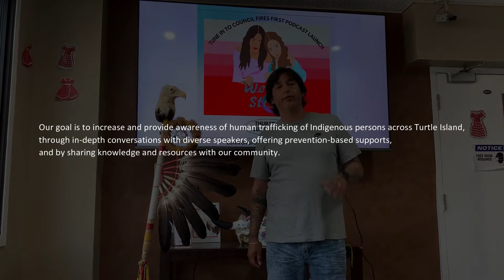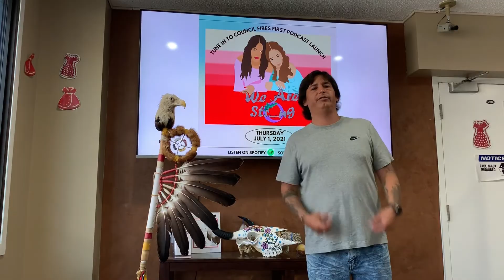Presenting We Are Strong: a Podcast led by our Youth at Toronto Council Fire Native Cultural Centre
At Toronto Council Fire, part of our mission is to invest in the growth and development of our youth, to prepare them to assume their rightful place as leaders in society. In line with this, we welcome our listeners to the We Are Strong Podcast, spearheaded by our youth and MMIWGT2S Family Wellness project.

Our goal is to increase and provide awareness of human trafficking of Indigenous persons across Turtle Island through in-depth conversations with diverse speakers, offering prevention-based supports, and through sharing knowledge and resources with our community.

We tackle a whole range of topics, ranging from describing what human trafficking looks like on an individual level, to understanding anti-human trafficking through the lens of community care, and through the lens of law-enforcement. Most importantly, we hear stories from survivors themselves, with a focus on their strengths, gifts, and resiliency, without imposing shame or judgement.

We are excited to launch this important podcast, as it allows our youth to use their voice in an empowering way, strengthen community partnerships and further guide their work using their good minds to work toward peace, harmony, and friendship.

We hope that through these conversations, we inspire our family and friends across Turtle Island to then have an entry point into those difficult conversations with their families and friends in a meaningful way—one that is reflective of all generations.

We are Strong is now on Spotify, Soundcloud and our YouTube page, all linked below: